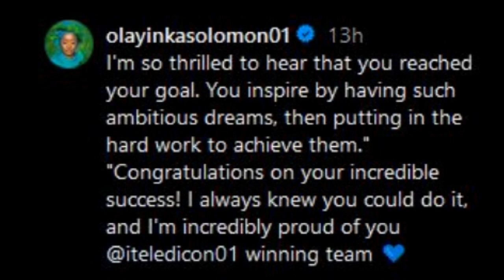Actor Ibrahim Itele Acquires A New House And Car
Popular Nollywood And Yoruba Actor,Ibrahim Itele is marking the second half of the year with double blessings as he splashes millions on a new house and car.